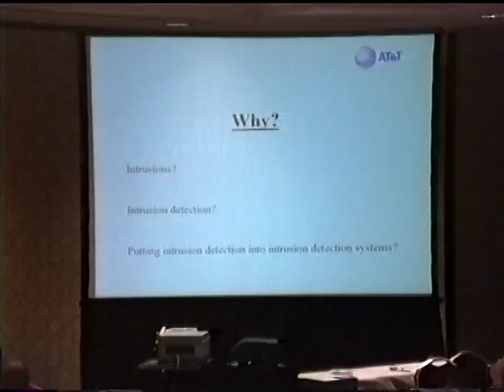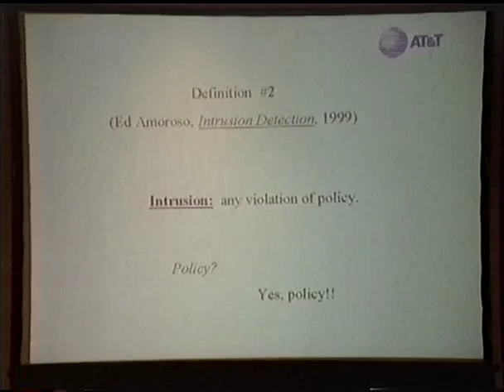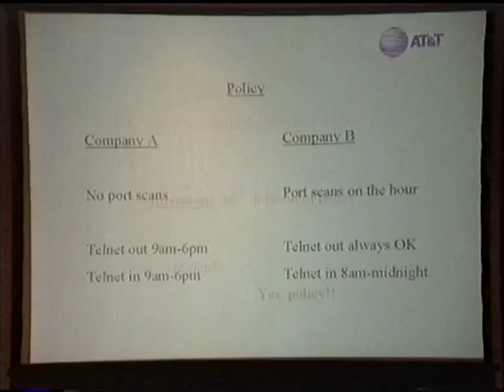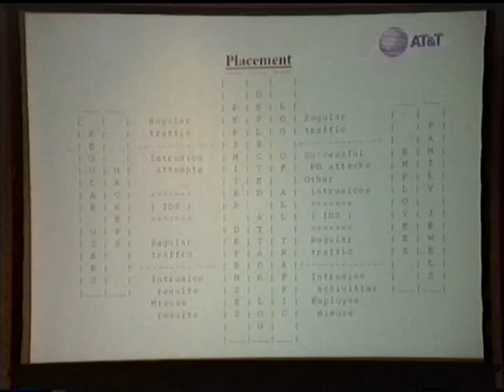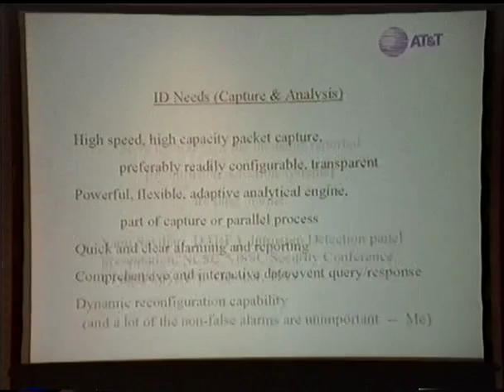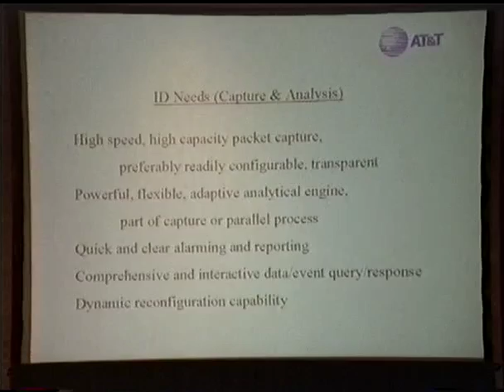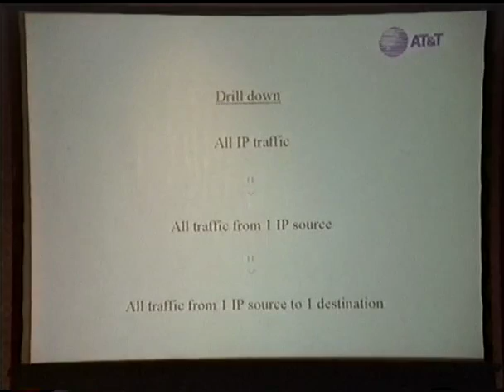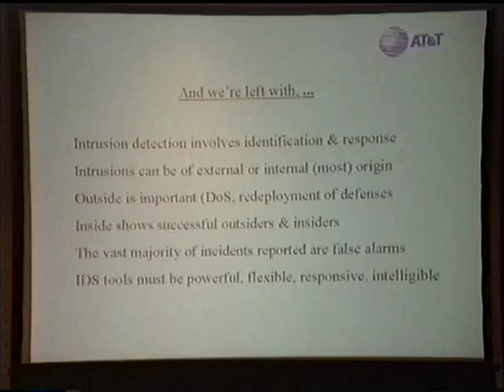Black Hat USA 1999 - Putting Intrusion Detection into Intrusion Detection Systems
By: Jon David

Most, if not all, activities of present intrusion detection systems are involved with the detection and reporting of attacks;  worse, these are deflected attacks.  IDS devices are typically placed outside of perimeter defenses, and treat only incoming traffic.